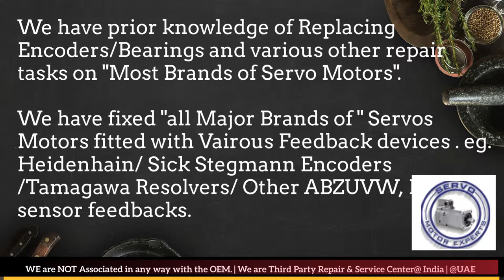SEM Servo Motor Repair Pune Punjab Rajasthan Silvassa Surat Thane Vadodara Lucknow New Delhi